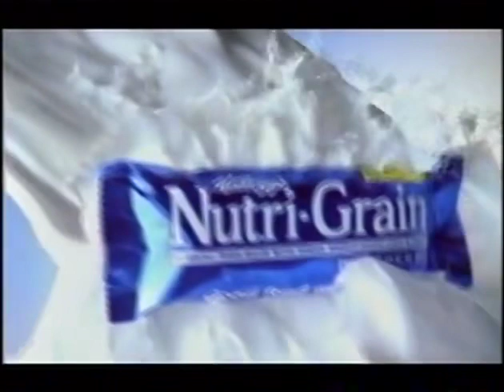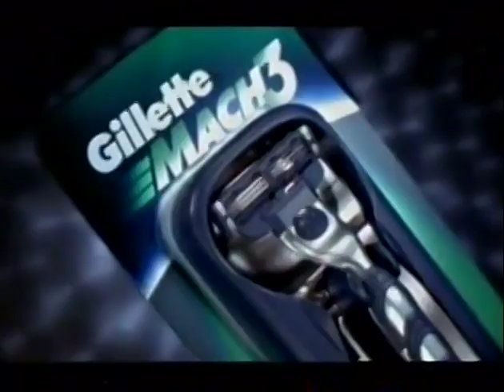November/December 2000 Sky One Adverts And Continuity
Durian The Simpsons